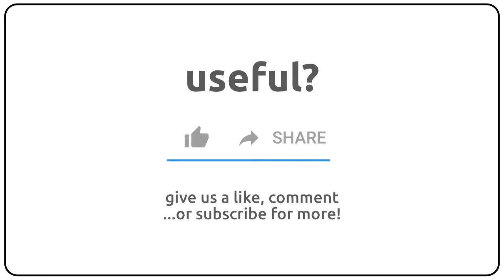How to pronounce alkamine in english?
How to pronunce alkamine in english
How to pronunce alkamine in american accent 🇺🇸?
How to pronunce alkamine in british accent 🇬🇧?
How to pronunce alkamine in australian accent 🇦🇺?

Como se dice alkamine en ingles?
Como se pronuncia alkamine en ingles?